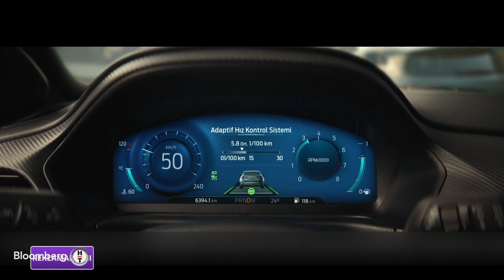29 Nisan 2022 Reklamarkası Programı - @FordTurkiye - PunchBBDO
Bu hafta Reklamarkası 'nda Ford Otosan reklam kampanyasını konuştuk. Konuklarım; @FordTurkiye Pazarlama Müdürü Talat İşçioğlu ve PunchBBDO Chief Creative Officer CCO Ali Musa Paça ile keyifli bir programı daha geride bıraktık.